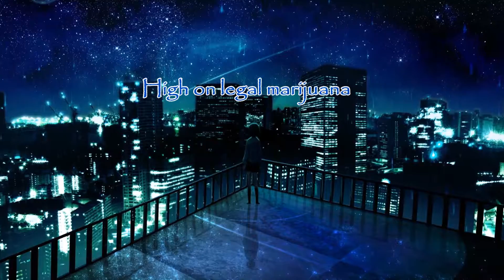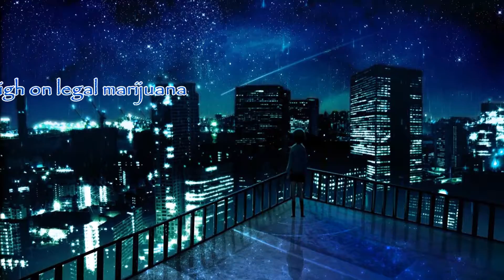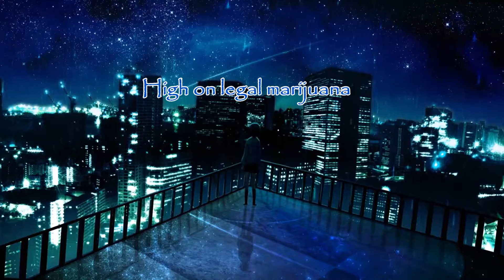Nightcore - New Americana (Halsey)